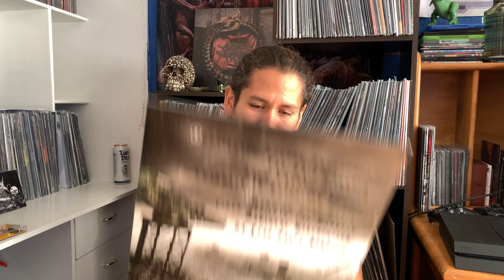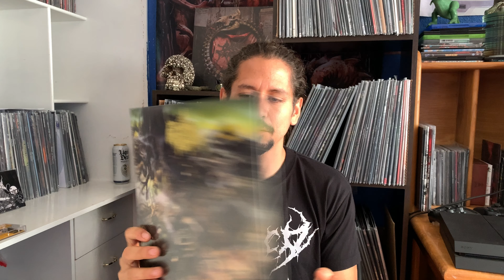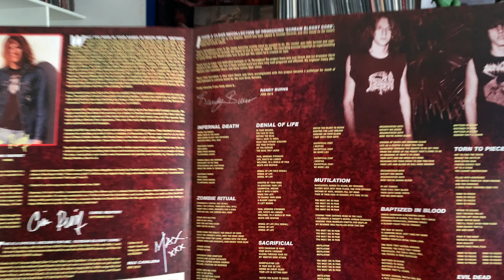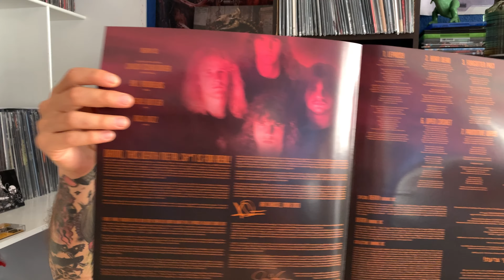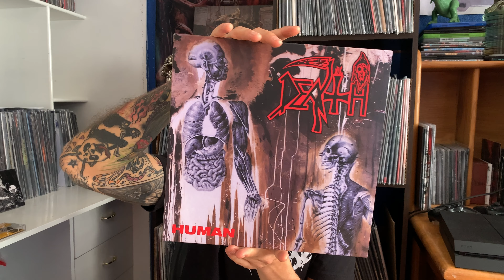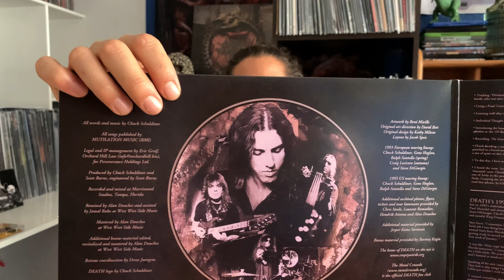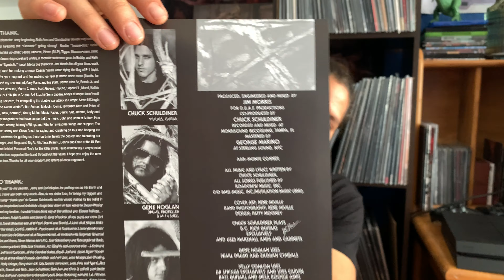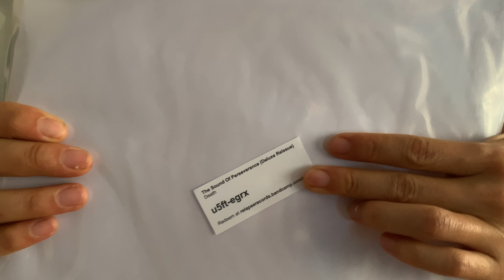Colección de vinilos: Death Metal #4 A - Z. Death y algo más ( Vinyl Collection 12 )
Que video más largo. Les presento mi colección de los álbumes de estudio de Death y otras dos bandas que les recomiendo si no han escuchado. Brutales saludos.